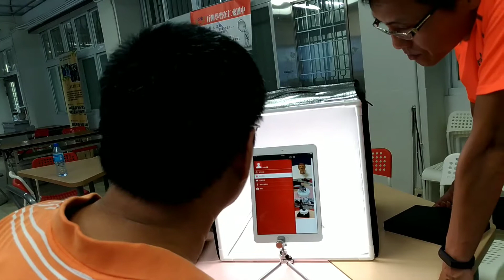1060508仁愛國中VR(2)